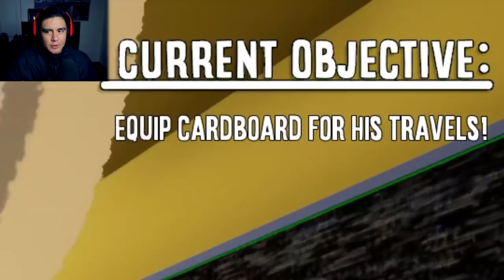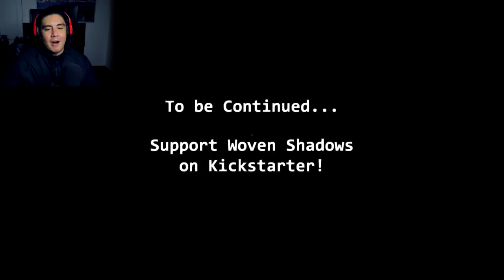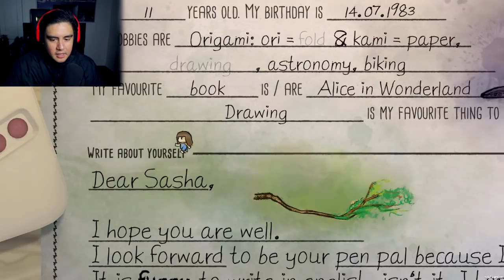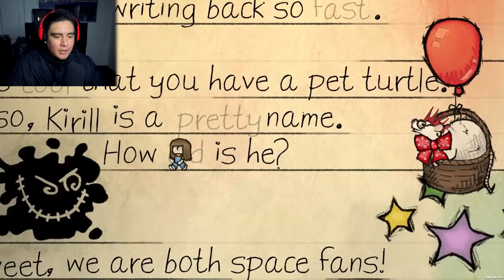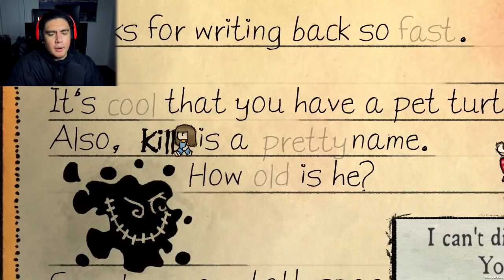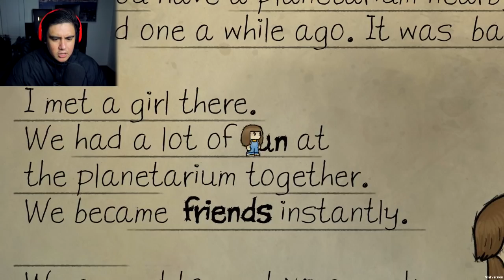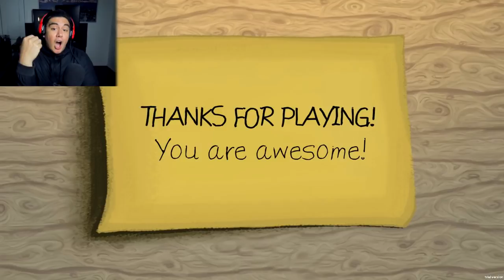NO MATTER WHAT HAPPENS..DO NOT OPEN THIS BOX | Free Random Games